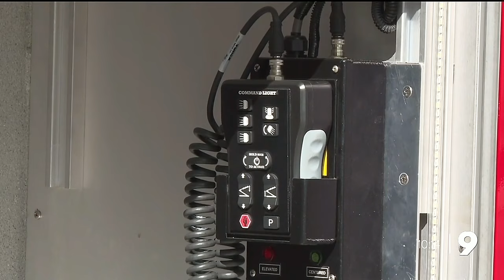Northwest Fire gets new air power truck to support firefighters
Northwest Fire District is getting a new, custom truck to help take the heat off Tucson's firefighters. The new support vehicle enables firefighting teams to recharge while remaining on scene.